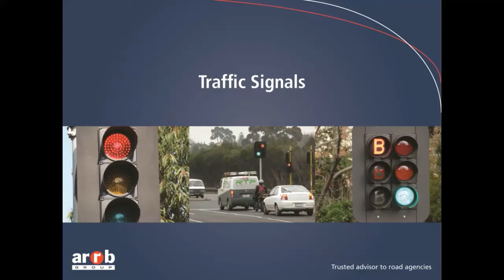Traffic Signals workshop